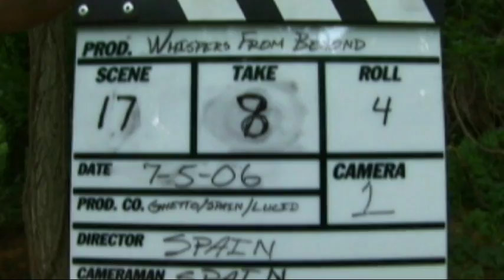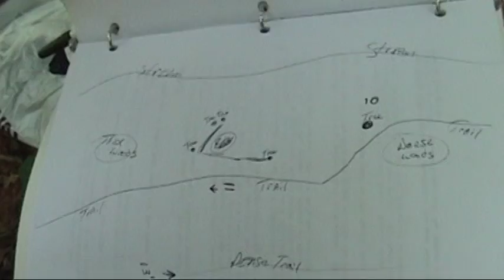Into The Abyss (Part 11)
-PRODUCTION-
Into The Abyss is a feature length documentary on the making of Black Mind. Follow director, James R. Spain as he struggles to make his film. Along the way you'll witness the finding of locations during Pre-Production. You'll also witness cast and crew coming together to make the film during Production. With a rough start, (Catching a car on fire) they trudge on to complete the film. Finally during Post-Production you'll witness editing and completion of Black Mind. ***This edit of the documentary has no copyrighted music included. Spain Films Production - 2008